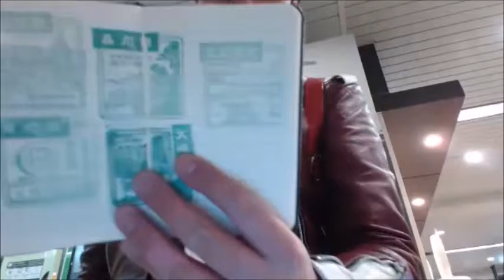【和道】山手線一周企画#8【ふわっち】2017/1/7